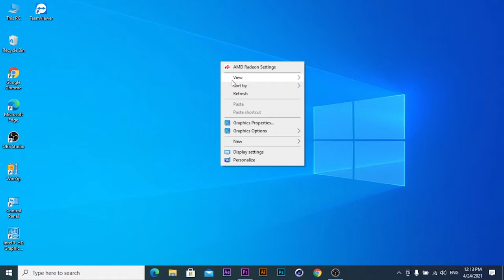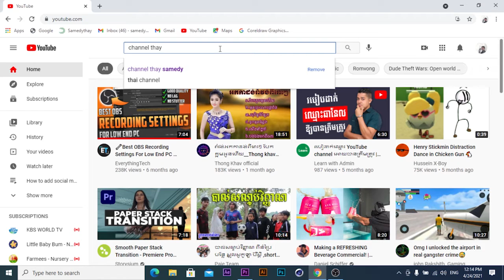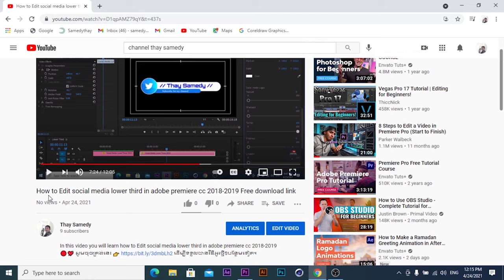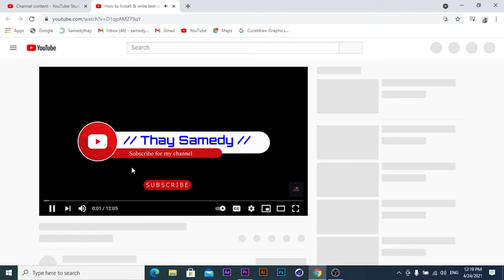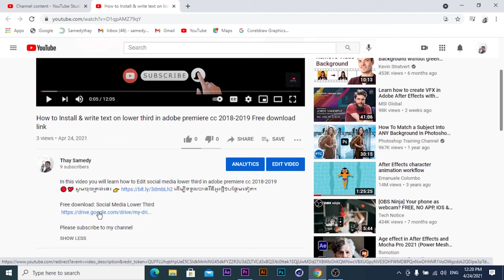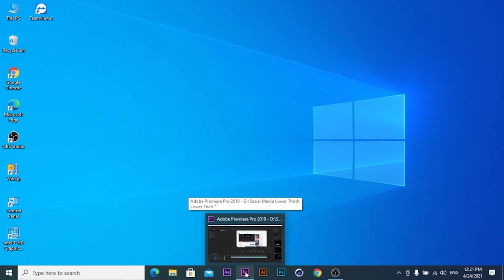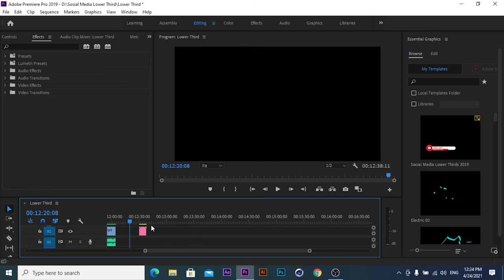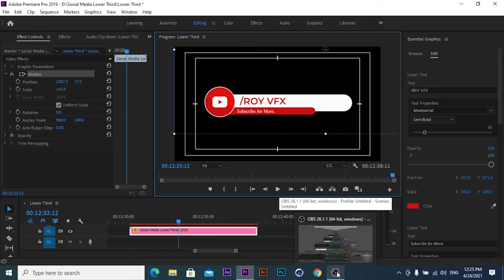How to install lower third in adobe premiere cc 2019 Free download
In this video you will learn how to Install social media lower third in adobe premiere cc 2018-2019